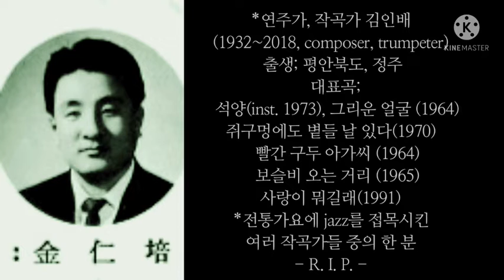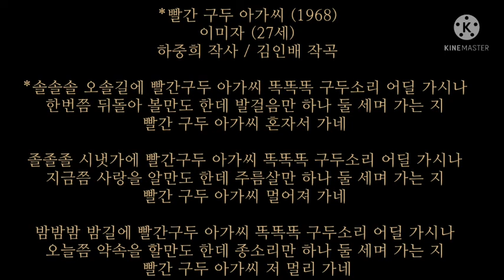빨간 구두 아가씨(김인배's)/이미자/赤い靴の女性/イ·ミジャ/1968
/ *빨간 구두 아가씨 (1968)
이미자 (27세)
하중희 작사 / 김인배 작곡

*솔솔솔 오솔길에 빨간구두 아가씨 똑똑똑 구두소리 어딜 가시나
한번쯤 뒤돌아 볼만도 한데 발걸음만 하나 둘 세며 가는 지
빨간 구두 아가씨 혼자서 가네

졸졸졸 시냇가에 빨간구두 아가씨 똑똑똑 구두소리 어딜 가시나
지금쯤 사랑을 알만도 한데 주름살만 하나 둘 세며 가는 지
빨간 구두 아가씨 멀어져 가네

밤밤밤 밤길에 빨간구두 아가씨 똑똑똑 구두소리 어딜 가시나
오늘쯤 약속을 할만도 한데 종소리만 하나 둘 세며 가는 지
빨간 구두 아가씨 저 멀리 가네 /